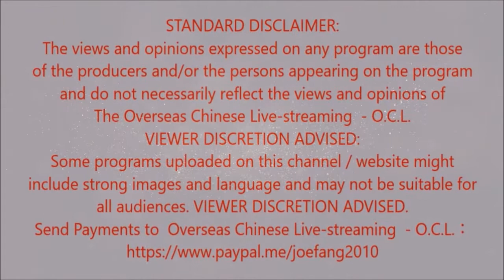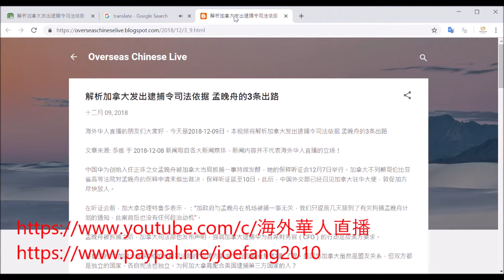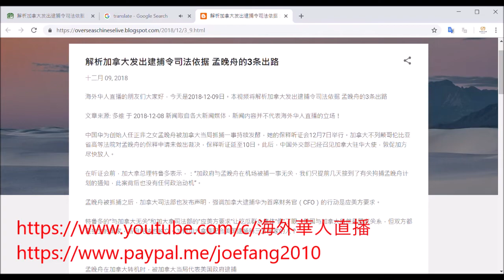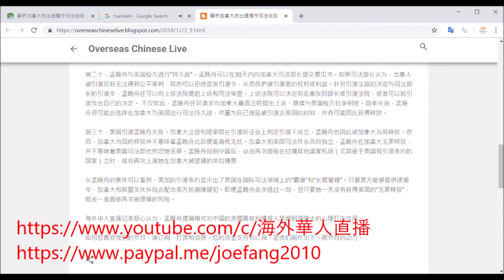【海外华人直播 OCL】解析孟晚舟的3条司法出路 加拿大发出逮捕令的依据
Director: Joe Fang
Editor: P. Fang